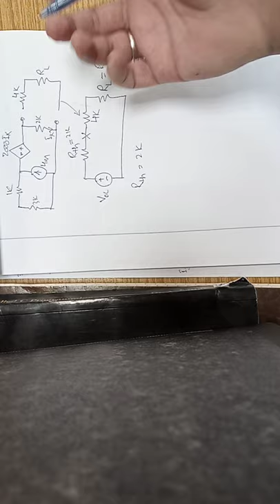Example 5.17 explained as discussed in BEE lecture 10: Maximum Power Transfer